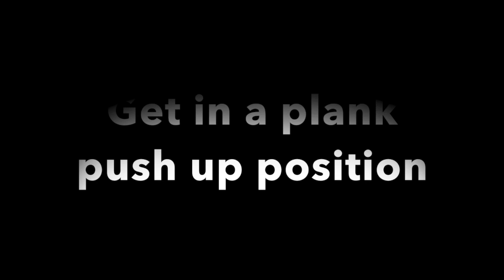Cha Cha Slide Plank Challenge